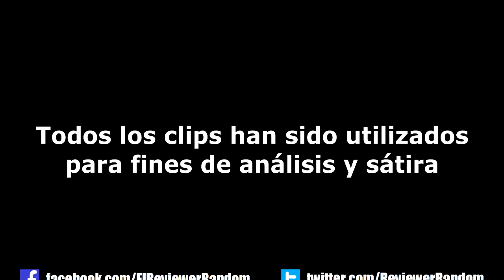El Ciudadano Kramer | Comentario Random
Ya que en el 2012 entregué mis primeras impresiones sobre la primera película de Stefan Kramer, me pareció justo hacer lo mismo con la segunda.